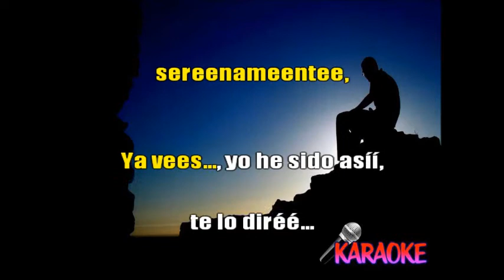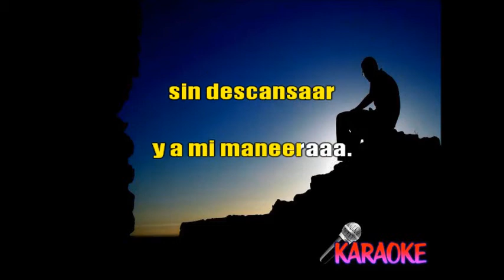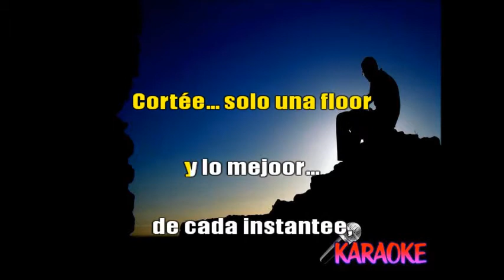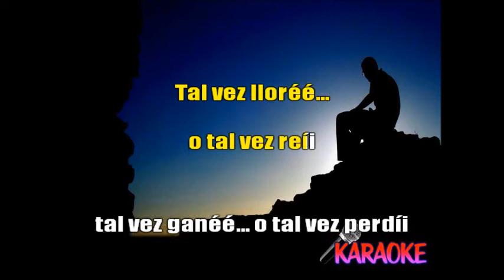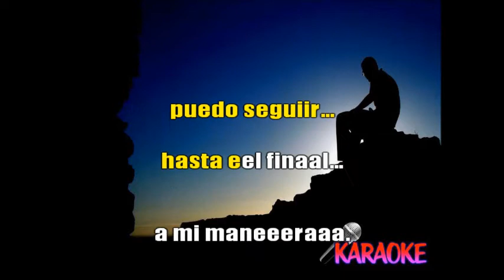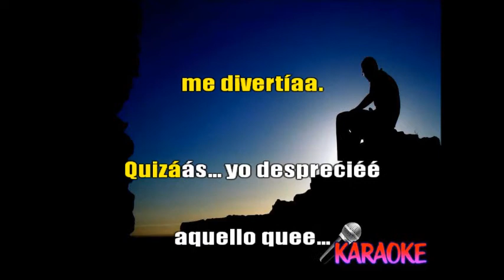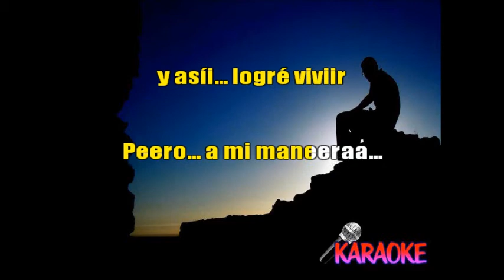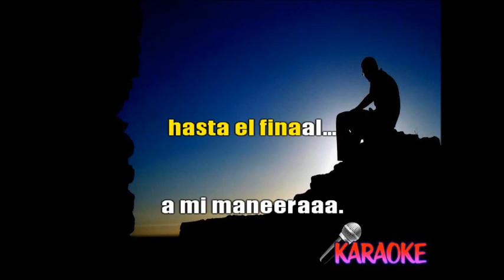Karaoke - A mi manera - Estilo: Vicente Fernández - Paul Anka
Al estilo del Cantante mexicano Vicente Fernández, presentamos el Karaoke "A mi manera", popularizada por Frank Sinatra. Las imágenes, la pista y los programas utilizados para sincronizar este Karaoke, fueron descargados gratuitamente de You Tube. Los créditos son de sus propietarios o de las personas que permitieron subirlas.